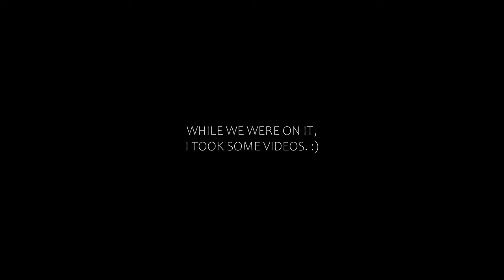Resaixo & Jowei - Vinyl Lullaby (Official Music Video)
Last week, Jowei and I took a trip with a couple of our closest (and vaccinated) friends to some sorta-nearby fun places. I took some videos while we were out there! :)

The song itself is part of the "Denial Cycle" with Secrets, Serenity, and California; this one, in particular, is intended to show the illusion of comfort felt when falling into denial over pain. It's a sad song of dependency in sheep's clothing. Or maybe it's just a fun little love-story pop song! That's up to you to decide. :D

Vinyl Lullaby is the latest (and probably last) single from Chaos, featuring the vocals of Jowei. Because it's a single, unlike the other re-done Chaos tracks, you can already stream the new version on Spotify!